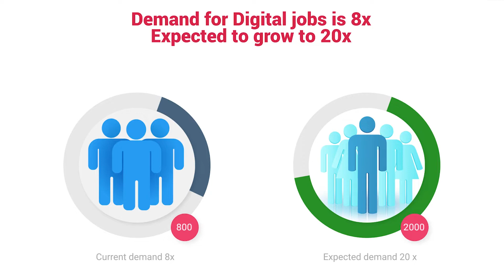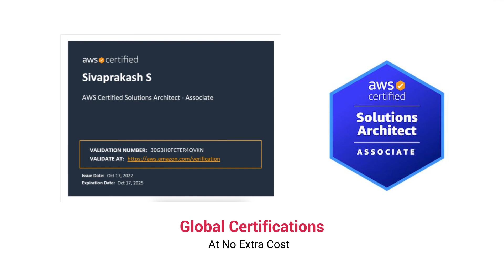Beat the recession with knowledge of Emerging Technology.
Millions of Job Opportunities for Freshers in Emerging Technologies.

Ethnus Codemithra provides AWS Course with Continuous Placement Opportunities.
Click on the link and register to know more about the course details

AWS Online & Offline Course Details
- Up to 400 Hrs Training
- Continuous Placement Opportunity till you get placed*
- Discounted course fee of ₹ 35,999 + GST (Original course fee: ₹ 72,000 + GST) includes AWS Global Certification Exam Fee ₹ 13,125
- EMI payment option
- Ethnus Codemithra is Amazon Authorized Training Partner
- Also, get trained in Aptitude, Tech Essentials, and Interview Skills (Worth ₹ 14,500)

More about Ethnus
✅ Placed: 7,000+ students in Emerging Technology jobs.
✅Partnered Companies: 600+ IT companies.
✅Trainers of IITs & BITS and other Top Universities.
✅Mentored by Narayana Murthy & Nandan Nilekani.
✅​Easy EMI Options.
✅Unbeatable Price & Value.